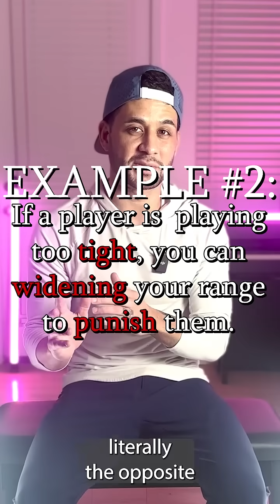Poker Is A Game Of Exploitation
0:00 Intro
0:11 How you exploit your opponents
0:15 Do the opposite of what the table is doing
0:24 Example 1
0:49 Example 2
1:14 Analyzing your own game
1:26 Identify the patterns of people at your table
1:55 Exploitation is more ideal in live poker